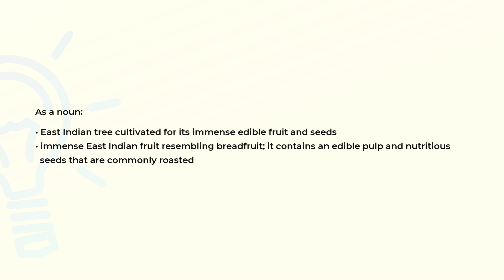What is the meaning of the word JACKFRUIT?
Definition and spelling of the word JACKFRUIT.

(00:00) Intro
(00:07) As a noun
(00:25) Spelling

As a noun (00:07):
• East Indian tree cultivated for its immense edible fruit and seeds
• immense East Indian fruit resembling breadfruit; it contains an edible pulp and nutritious
  seeds that are commonly roasted